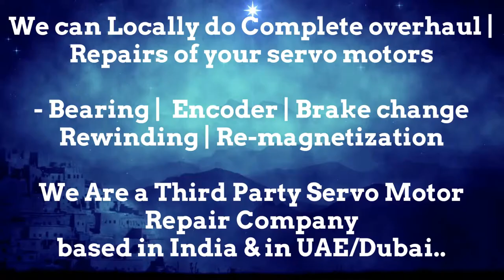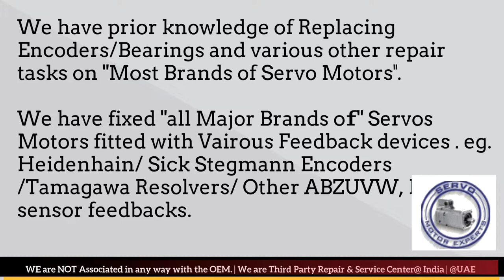HDD Sweden motor Dealer in New Servo Stock buy Dubai Encoder Resolver Angle Adjust Align UAE